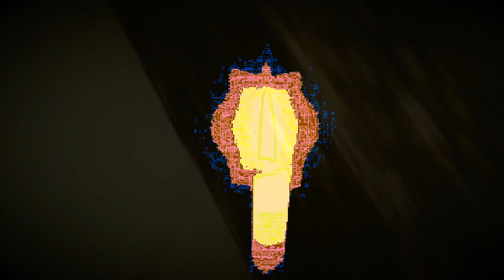Merapi (2013) - Jasper Vanpaemel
Composition for symphonic orchestra. Performed by Frascati Symphonic @ Stadsschouwburg, Leuven, Belgium